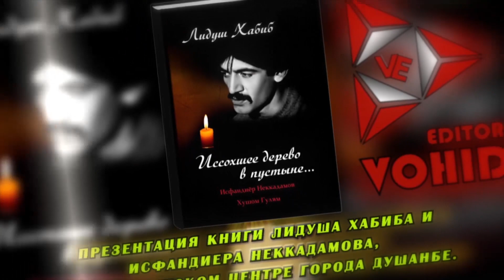Некруз Мамадамонов " Помир wинд wи нӯм" VoHid EdiTor_